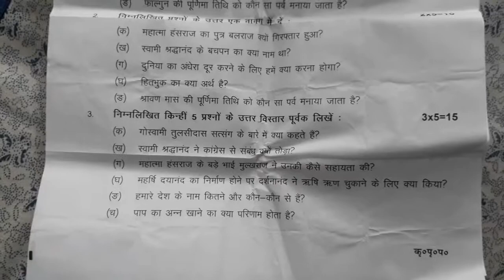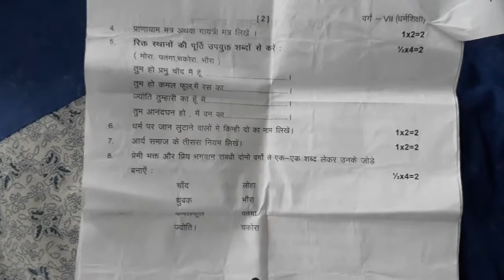Dav class 7 questions paper of MEd of post mid term | Msc | Dav public school | 2021